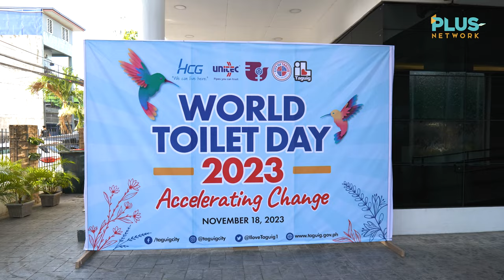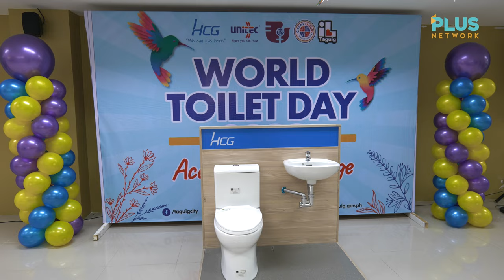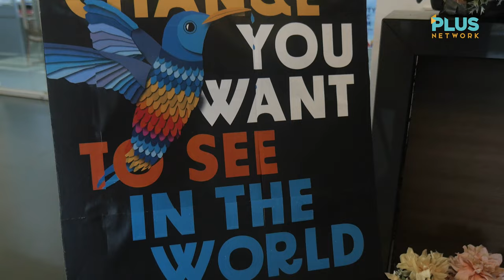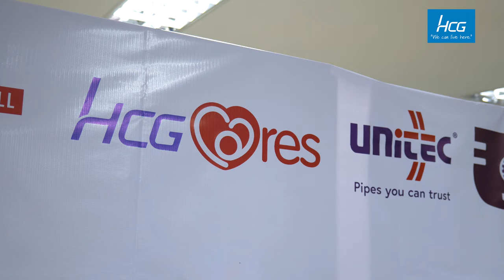Bathroom Redefined Episode 3: A World Toilet Day Special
With the theme Accelerating Change, HCG celebrated World Toilet Day at Taguig City’s Center for Elderly last November 18 headed by Hocheng Philippines Corporation Vice President David Chang, Unitec Pipe Manufacturing Corporation Operations Manager Ferdinand Gabriel, and Taguig City Mayor Lani Cayetano.

Lectures on sanitation and hygiene and a turn-over ceremony was held as part of the celebration that will benefit 10 barangays in the city and provide access on clean toilets. Watch this episode of Bathroom Redefined!